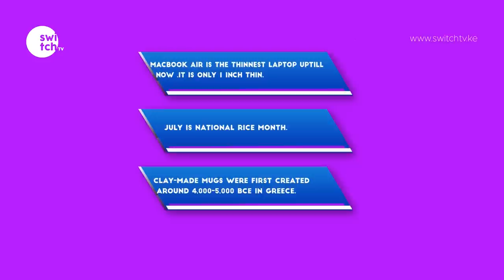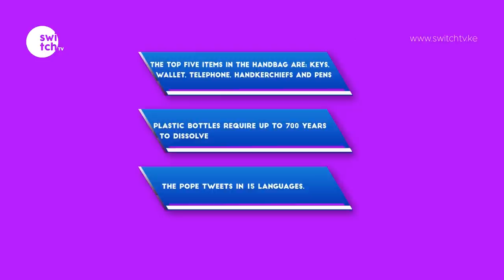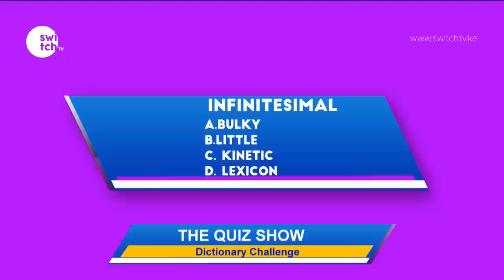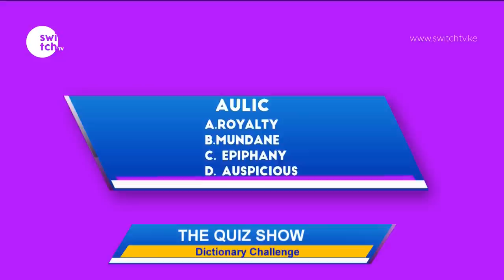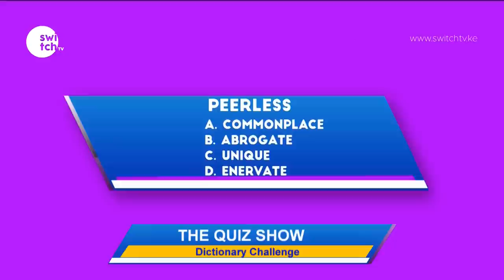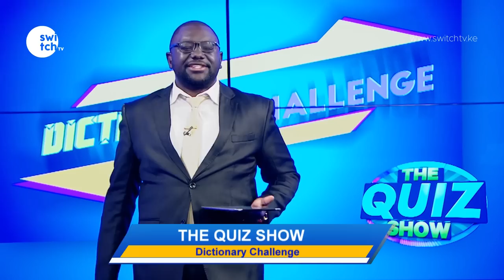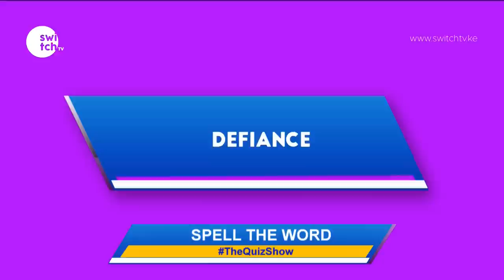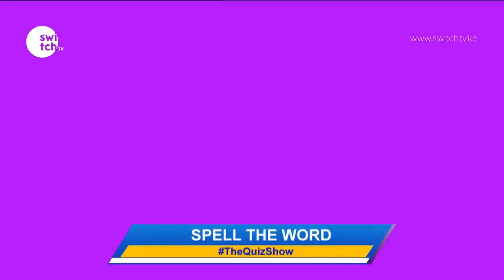In the Bible who led the Israelites out of Egypt? - Hilarious QuizShow